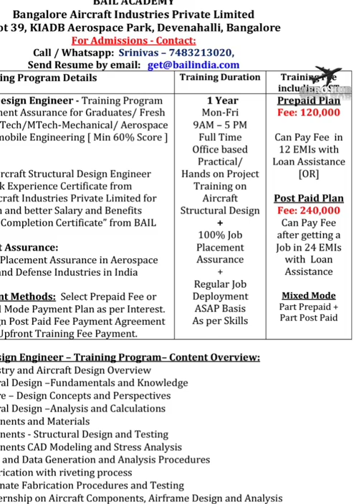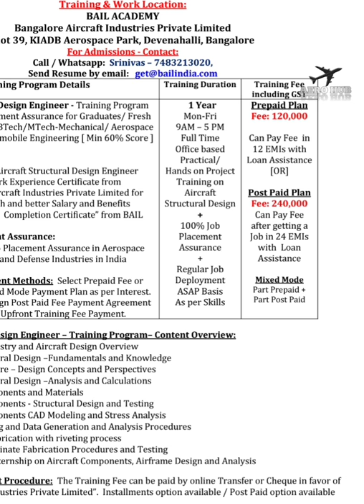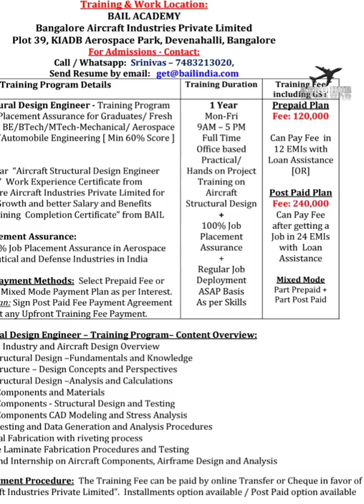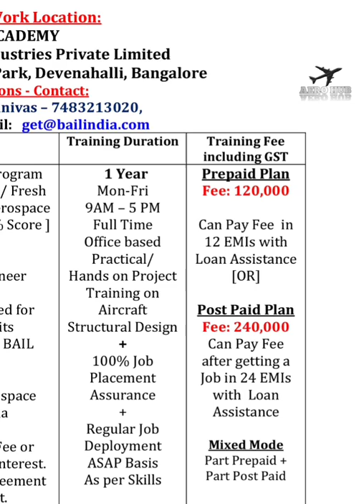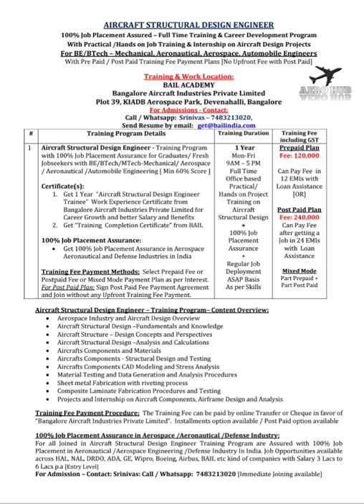Aircraft Structural Design Engineer JOB||Opportunities for B.E/M.E Aeronautical Graduates||AERO HUB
Mr. Srinivas Rao